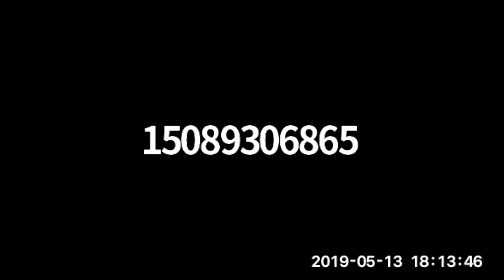New Beginnings Open Forum - PM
This is the second of two open forums held on Monday, May 13, 2019 regarding the future plans for Starr King School for the Ministry.